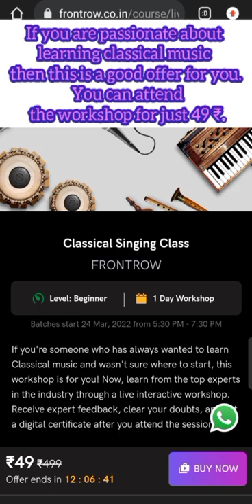💯 🆓 Froat oats-fruits anytime snack 🥨😋|| Classical singing 🎶🎼 workshop limited time offer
Hey FeBeauties,
Today I am sharing with you New 🆓 oat & anytime snack sample worth Rs399..
99rs shipping charges applicable..

Front row course live learn classical singing workshop .

Free Froat oats-fruits anytime snack Link..

Classical singing workshop link..

shopee 1rs unboxing video.

My shopee volume : 1 Suits unboxing video

my shopee velvet gown and sling bags unboxing video.

my shopee Palazzo unboxing video haul

My shopee 9rs Kurtis unboxing video link..

My shopee footwear unboxing video link...

My shopee skincare products unboxing video haul link..

My shopee carpets, kitchen and home appliances unboxing video haul link..

My shopee &yaari 9rs jwellery unboxing video Link..

Yaari 9rs/- unboxing video haul link..

My Trell loot unboxing video haul link..

My shopsy 4rs unboxing video haul Link..

Wmall App se order kaise kare
Buyzop App se order kaise kare
Buyzop se free order kaise kare
Buyzop loot
• today free shopping offers
• free shopping

Flipkart Free shopping, how to buy any  instant Paytm cash giving apps, vivo

Shopee clothing haul
Shopee winter haul
Shopee summer haul
Shopee Haul
Shopee kurta haul
Shopee clothing item
Shopee app
Shopee video
Shopee clothes review
Shopee make money
Shopee app kaise use kare
Shopee app in Hindi
Shopee app in India
Shopee free shipping
Shopee se clothes kaise kharide
Shopee free delivery
Shopee free shopping